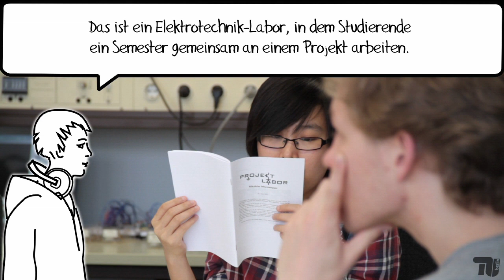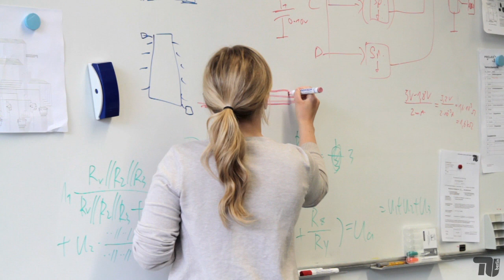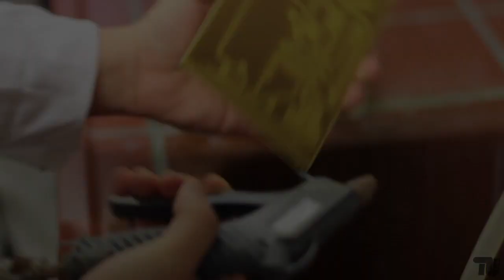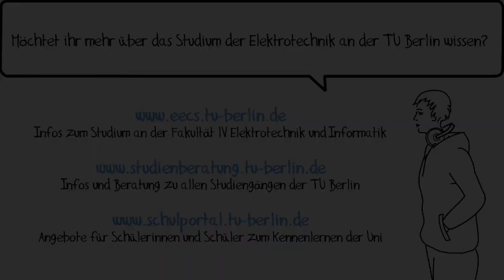Inna, Studentin der Elektrotechnik [German/English subtitles]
Inna studiert Elektrotechnik an der TU Berlin und geht in der Freizeit gerne klettern. Mit ihr kannst Du sehen, wie Studierende in einem Labor Platinen herstellen, um dann damit Dinge wie Lichtwecker, Synthesizer und eine Wetterstation zu bauen.

Bereits in Deiner Schulzeit kannst Du an Schülerlaboren, Workshops und Veranstaltungen an der TU Berlin teilnehmen. Das Schulportal der TU Berlin verschafft Dir einen Überblick über alle Angebote, die Dich bei der Studien- und Berufswahl unterstützen.

Übersetzung: John Kirby